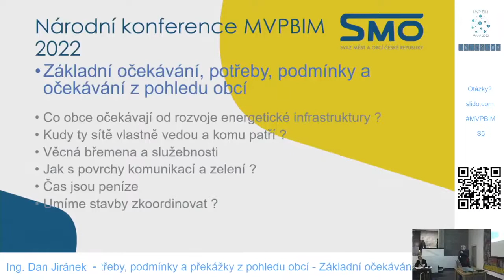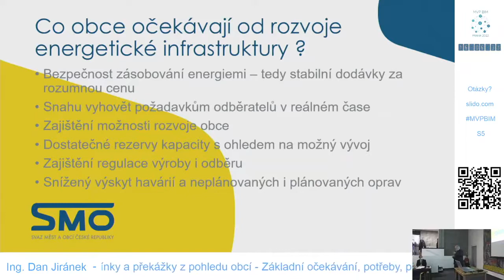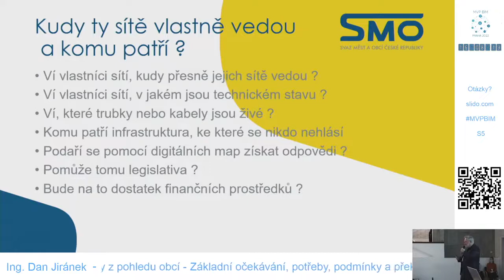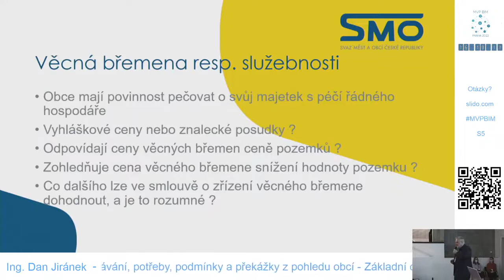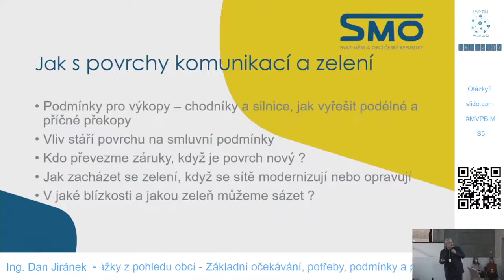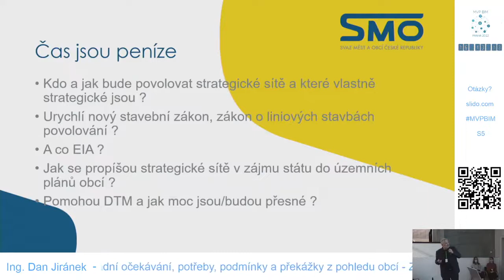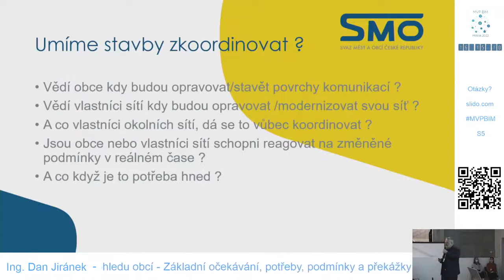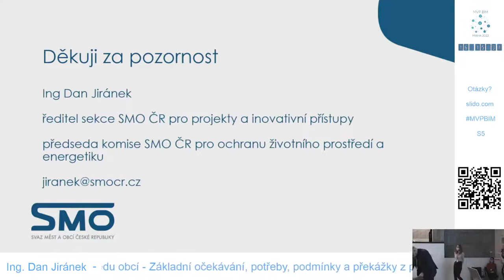Základní očekávání, potřeby, podmínky a překážky z pohledu obcí – Ing Dan Jiránek SMO ČR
České sdružení regulovaných elektroenergetických společností (ČEPS, ČEZ Distribuce, EG.D, PREdistribuce) v rámci kulatého stolu vedlo širokou diskusi se zástupci Svazu měst a obcí ČR a vrcholnými zástupci MF ČR, MMR ČR, MPO ČR, ČUZK na téma současných a připravovaných rozvojových projektů a následně překážek, vzájemné interakce a koordinace při jejich řešení.